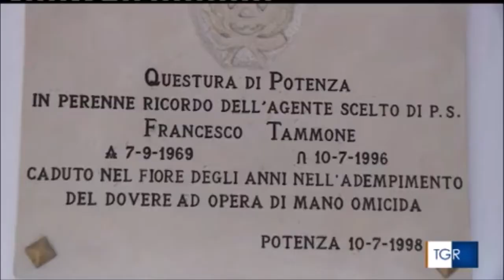Potenza, 25° anniversario dell'omicidio in servizio dell'agente di Polizia Vincenzo Tammone